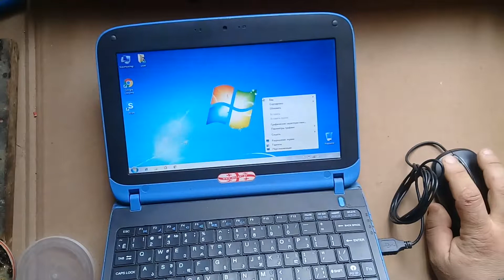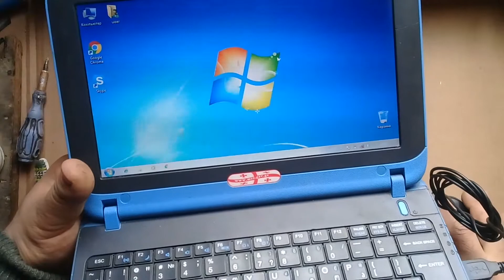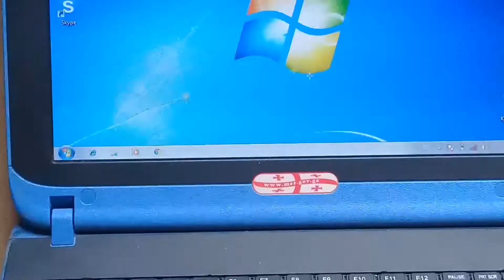მაუსის შეკეთება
ამ ვიდეოში ნახავ თუ როგორ შეგიძლია შეცვალო მაუსის კნოპკა